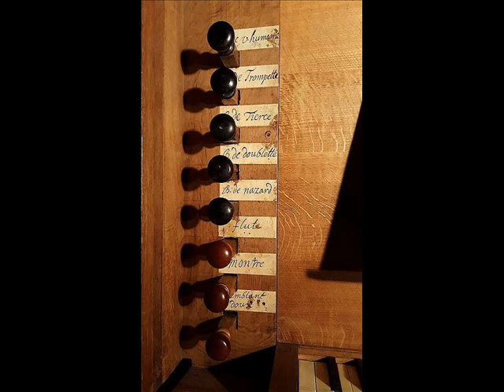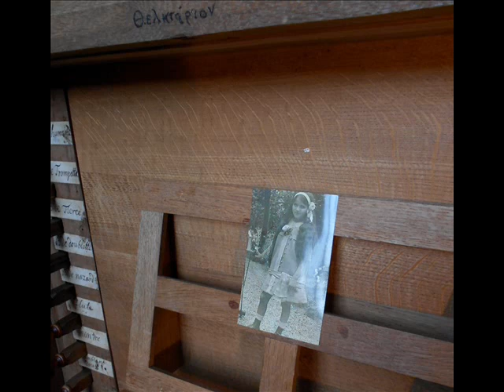Orgelet, 1627.. Improvisations.....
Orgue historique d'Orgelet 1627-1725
27 juillet 2022
Robert Descombes, titulaire conservateur